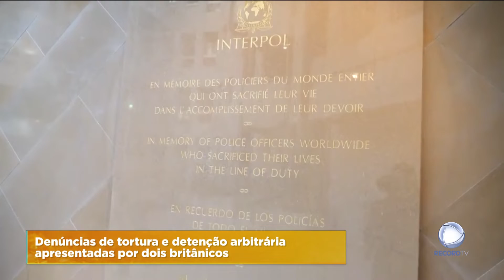Presidente da Interpol investigado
O presidente da Interpol está a ser investigado pela justiça francesa por alegada cumplicidade em atos de tortura.